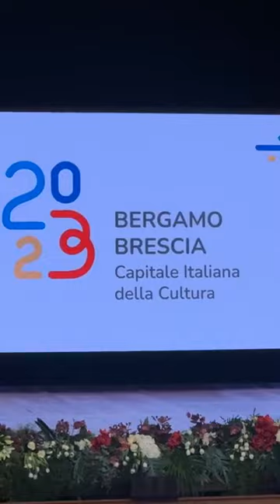Brescia - Dal Teatro Grande, il discorso di Sergio Mattarella (20.01.23)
- Brescia - Dal Teatro Grande, il discorso del Presidente della Repubblica Sergio Mattarelal
Siamo Capitale della Cultura (20.01.23)